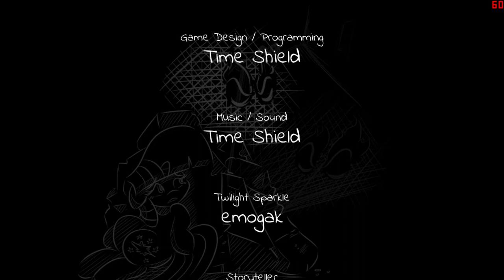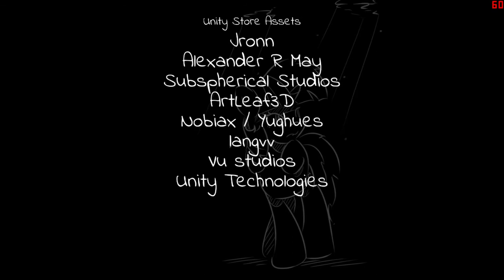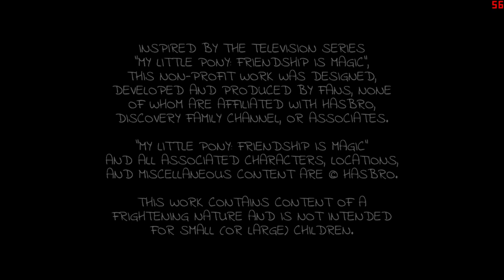Twilight Escape Part 3 - ESCAPE!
Lets do what we can to vanquish this darkness for all time ( and start FoEhc)